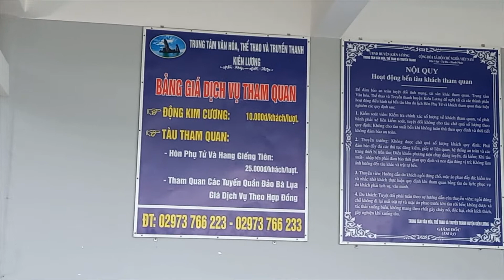Động kim cương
Du lịch Hòn Phụ Tử